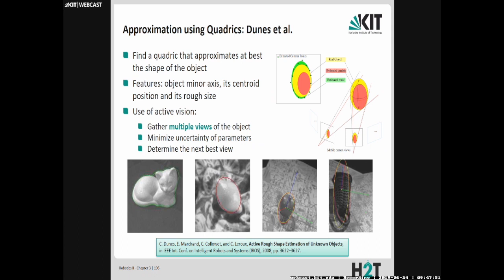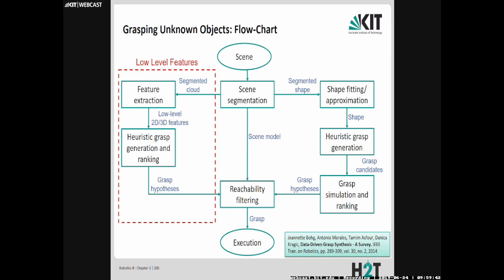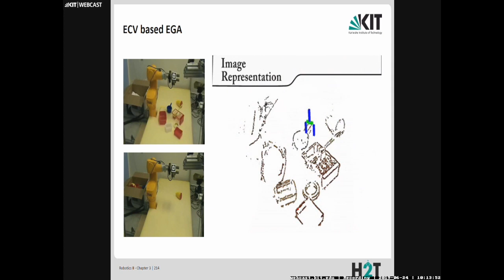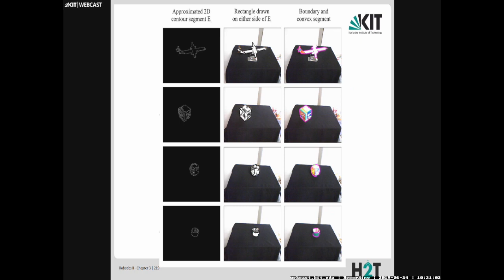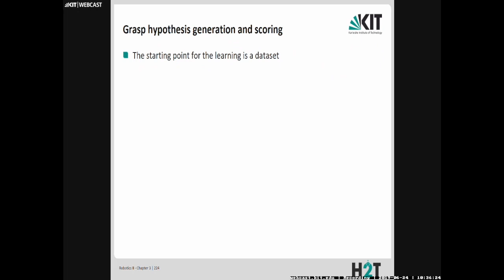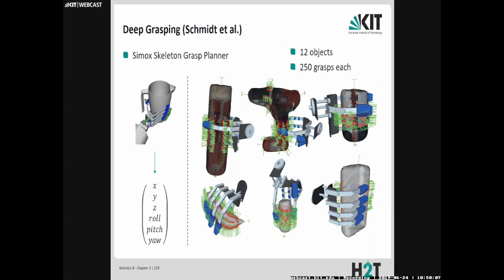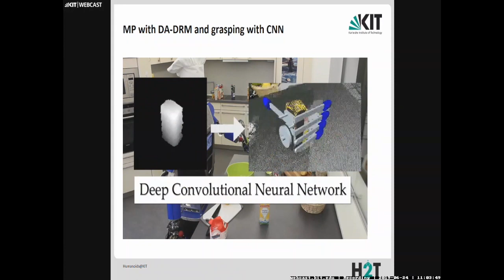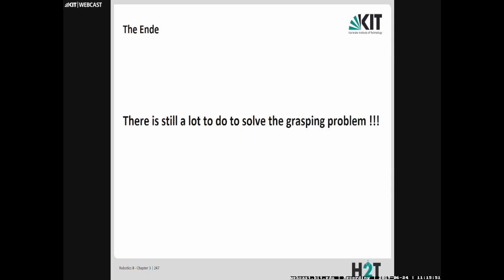08: From Low-Level Features to Grasp Hypotheses, ECV based EGA, Deep Grasping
0:00:00 Start
0:00:08 heutiges Thema: Greifen von unbekannten Objekten
0:01:10 Detecting and Shape Completion Using Symmetry
0:04:31 Shape completion
0:06:19 Finding symmetry planes
0:09:16 Object shape completion
0:11:48 From Low-Level Features to Grasp Hypotheses
0:17:42 ECV based EGA
0:34:03 Training Data for Grasping
0:43:53 Deep learning approaches for grasping
0:48:59 Grasp hypothesis generation and scoring
0:52:56 Generative approach
0:56:58 Deep Grasping
1:08:40 Post Processing
1:11:10 Evaluation
1:15:56 Discriminative approach
1:20:52 Heat map based approach

E-Learning-Video des ZML aus der Vorlesungsreihe Robotik II: Humanoide Robotik
von Prof. Dr.-Ing. Tamim Asfour.
Die Vorlesung wurde am 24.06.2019
im SOMMERSEMESTER 2019 am KIT gehalten.